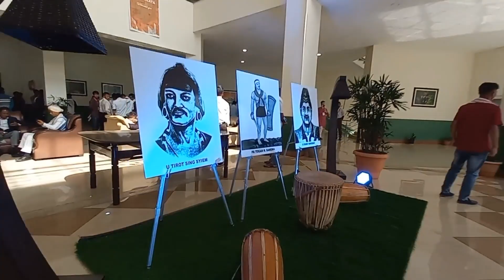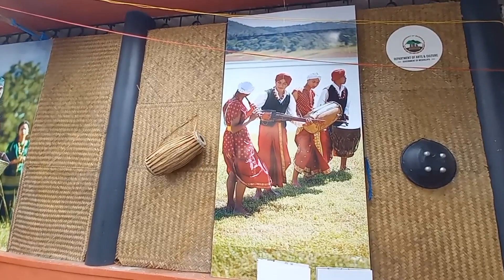Chief Of RSS Dr. Mohan Bhagwat Ji... Visited Shillong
Chief Of RSS Dr. Mohan Bhagwat Ji... Visited Shillong || ‎@Dinondya Vlog